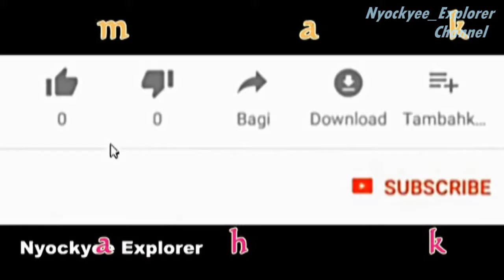Landing Dan Take Off Wings Air dan Citilink //Bandara Balikpapan sebelum covid-19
Video aktivitas penerbangan di Bandara Bal;ikpapan saat sebelum adanya pandemi wabah korona di Balikpapan.

Nyockyee_Explorer Channel